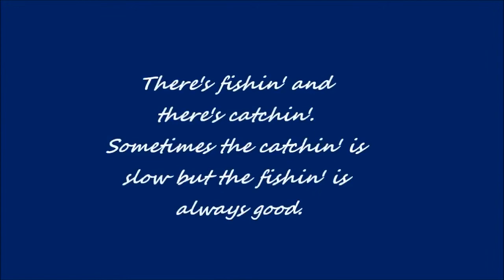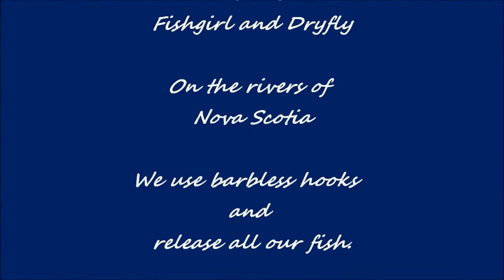Nova Scotia fly fishing part 45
Fishing in April/May. HD.